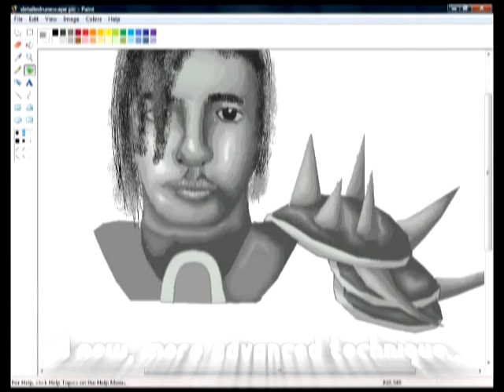New Drawing Style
This is the 20th time uploading this. I seem to have a problem uploading videos now, as I have 32 more videos to upload, but they just won't upload. This video is merely an advertisement, showing off my improvements in ms paint.